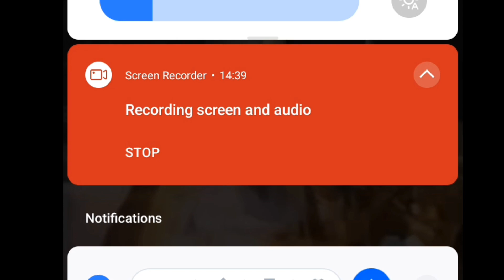কলিজা ঠান্ডা হওয়ার মত ওয়াজ। আল্লামা দেলোয়ার হোসেন সাঈদী সাহেব।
islamic video
islamic status
ইসলামিক অনুষ্ঠান
ইসলামি অনুবাদ
ইসলামী অনুষ্ঠান
ইসলামিক অনুষ্ঠান উপস্থাপনা
islamic আলোচনা
ইসলামিক আলোর পথ
islamic ইতিহাস
আল্লামা তারেক মনো